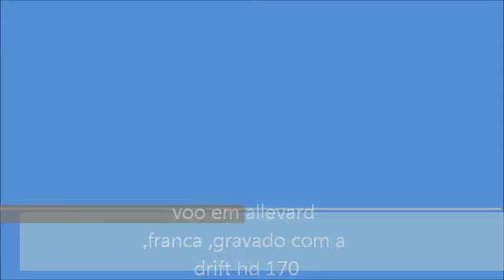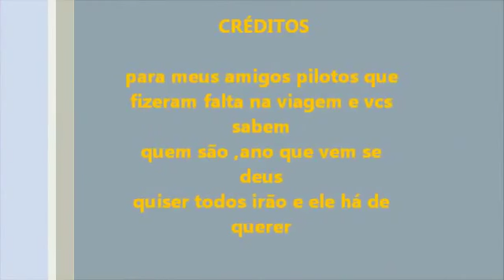Betão na Franca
Mais um voozinho na Europa